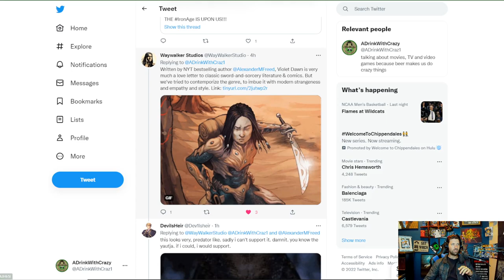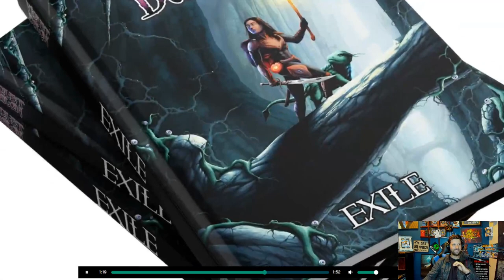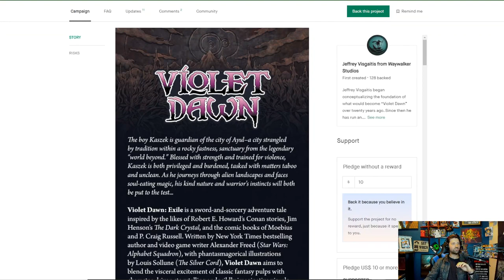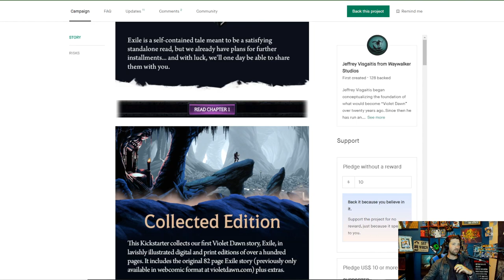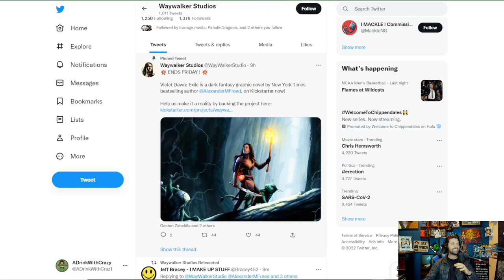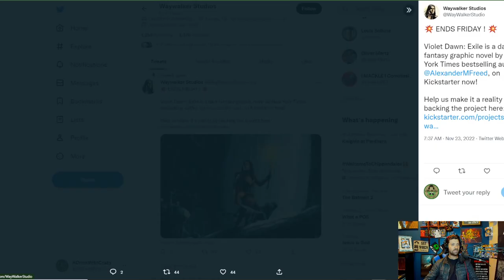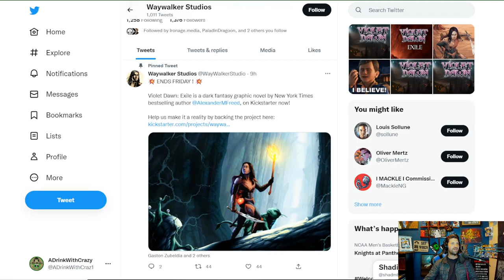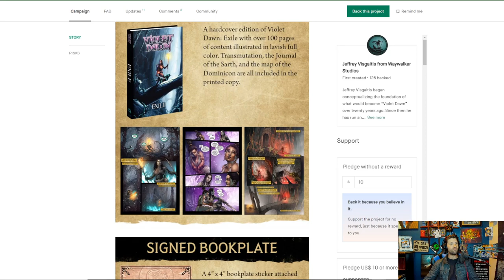Iron Age Wednesday Shout Out: Violet Dawn on Kickstarter Right Now!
Alt tech platforms:
Check us out on Twitch
Twitch.tv/adrinkwithcrazy